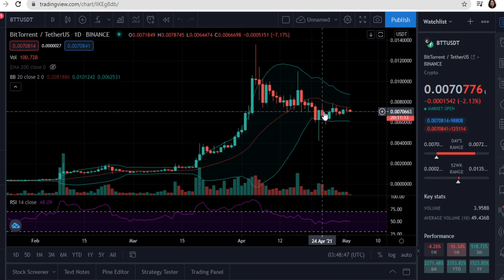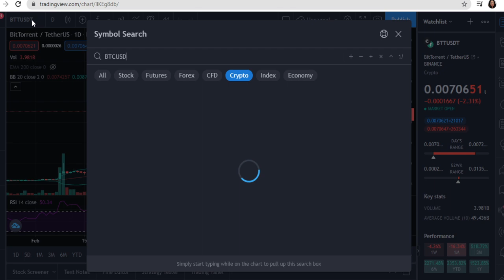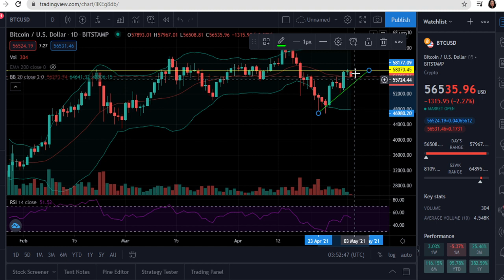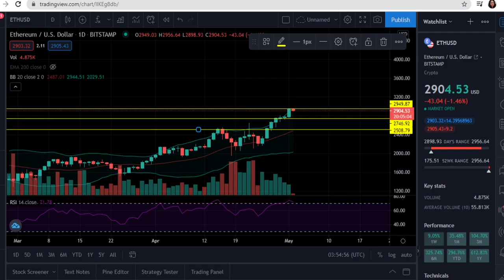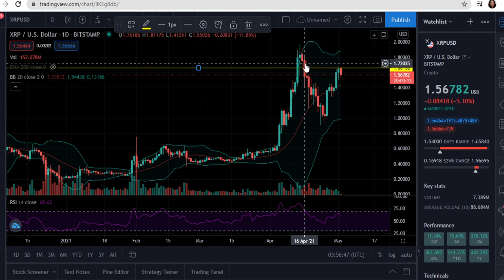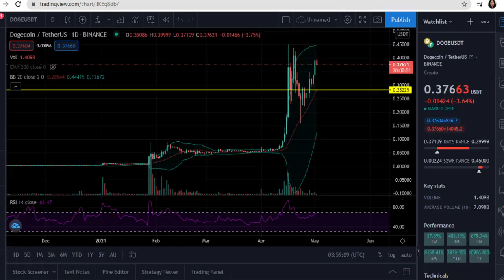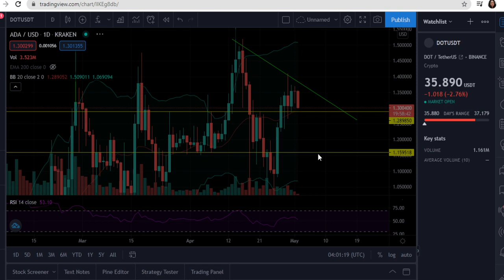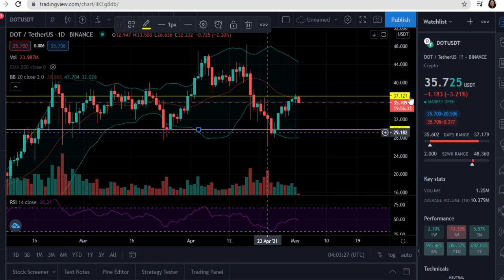Cryptocurrency Review / BTC, ETH, BNB, XRP DOGE, ADA